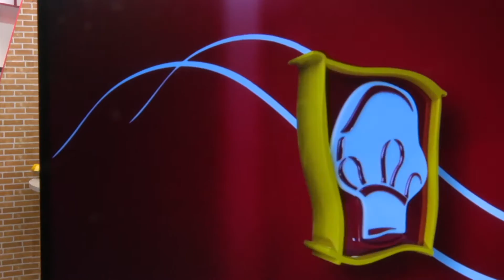CROQUETAS DE ARROZ Y SO'O JOSOPY - COCINA RICA TV